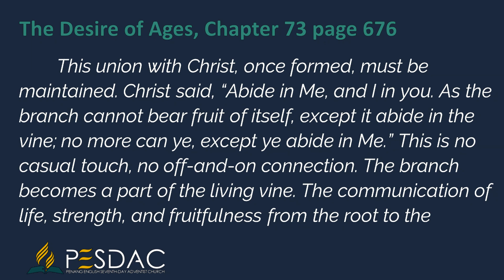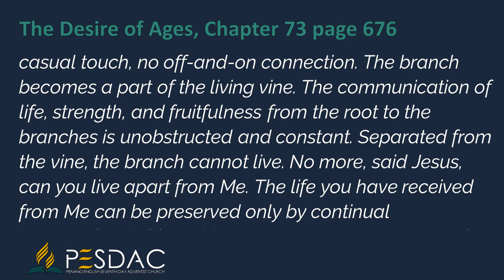Daily Devotion Reading for 23 April 2024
This union with Christ, once formed, must be maintained. Christ said, “Abide in Me, and I in you. As the branch cannot bear fruit of itself, except it abide in the vine; no more can ye, except ye abide in Me.” This is no casual touch, no off-and-on connection. The branch becomes a part of the living vine. The communication of life, strength, and fruitfulness from the root to the branches is unobstructed and constant. Separated from the vine, the branch cannot live. No more, said Jesus, can you live apart from Me. The life you have received from Me can be preserved only by continual communion. Without Me you cannot overcome one sin, or resist one temptation.